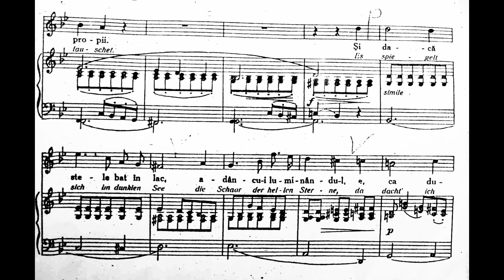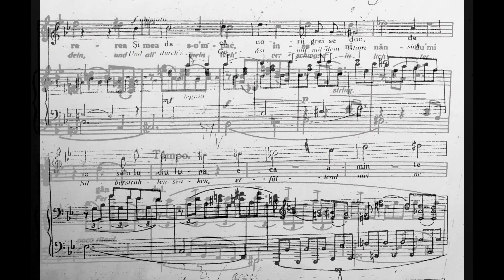Și dacă ramuri bat în geam - piano accompaniment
Lirycs - Mihai Eminescu

Şi dacă ramuri bat în geam
Şi se cutremur plopii,
E ca în minte să te am
Şi-ncet să te apropii.

Şi dacă stele bat în lac
Adâncu-i luminându-l,
E ca durerea mea s-o-mpac
Înseninându-mi gândul.

Şi dacă norii deşi se duc
De iese-n luciu luna,
E ca aminte să-mi aduc
De tine-ntotdeauna.